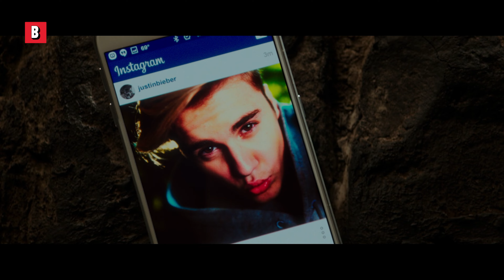Le Meilleur rôle de Justin Bieber au cinéma !